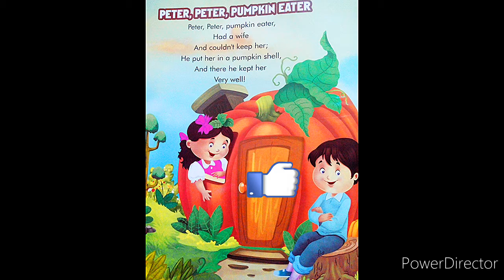Peter Peter Pumpkin Eater - Nursery Rhymes with Lyrics। Peter English Nursery rhyme song for kids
(00:48)  Peter Peter Pumpkin Eater - Nursery Rhymes with Lyrics। Peter English Nursery rhyme song for kids.The first surviving version of the rhyme was published in Infant Institutes, part the first: or a Nurserical Essay on the Poetry, Lyric and Allegorical, of the Earliest Ages, &c., in London around 1797.[1] It also appears in Mother Goose's Quarto: or Melodies Complete, printed in Boston, Massachusetts around 1825.[1] A verse collected from Aberdeen, Scotland and published in 1868 had the words:

Peter, my neeper,
Had a wife,
And he couidna' keep her,
He pat her i' the wa',
And lat a' the mice eat her.

This verse is also considered to be an older version of the rhyme Eeper Weeper.

peter peter pumpkin eater meaning?
Peter, Peter, pumpkin-eater,Had a wife and couldn't keep her;He put her in a pumpkin shell,And there he kept her very well. ... An even more outrageous interpretation is that it's about the 13th century English King John, who famously bricked a rebellious noble's wife into a wall to starve to death.